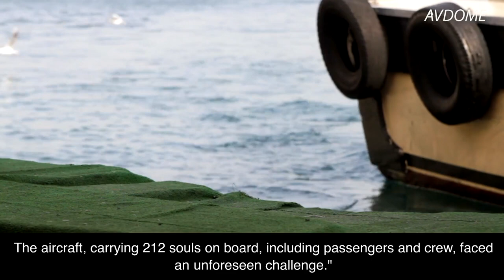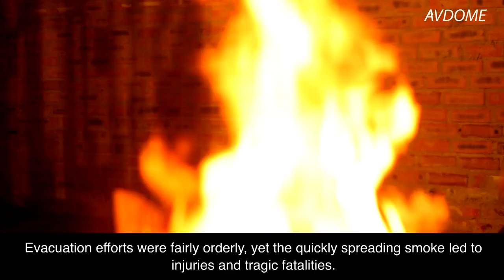Korean Airlines B747 - 90 meters short of the runway threshold, colliding with an embankment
"6 Crew and 8 Passenger dead"